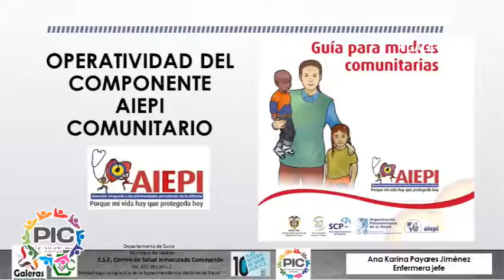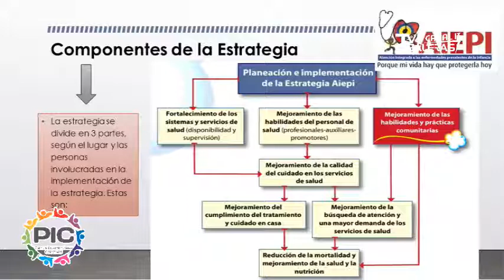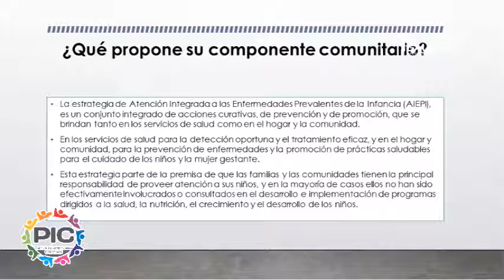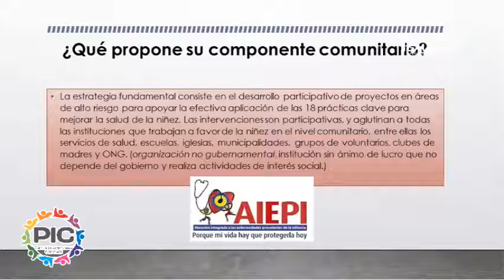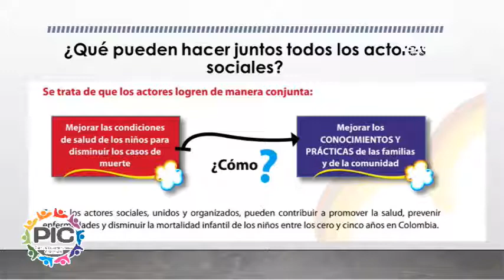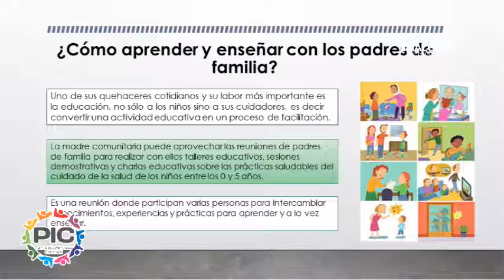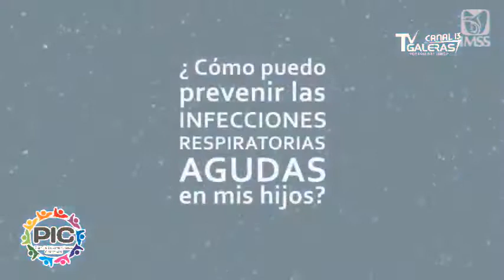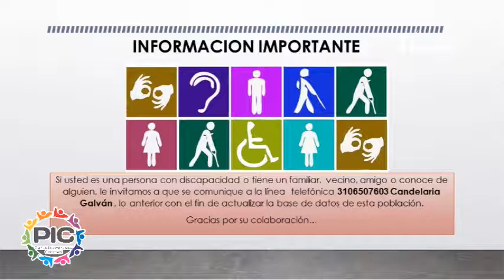Cuida tu Salud - Plan de Intervenciones Colectivas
Cuida tu Salud